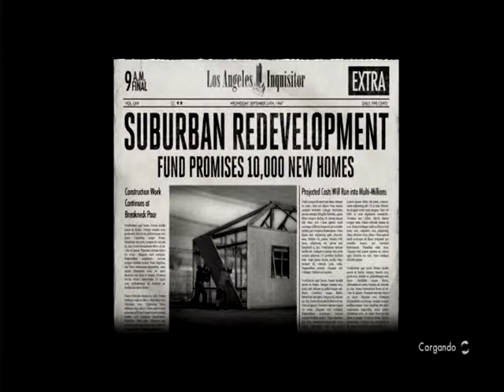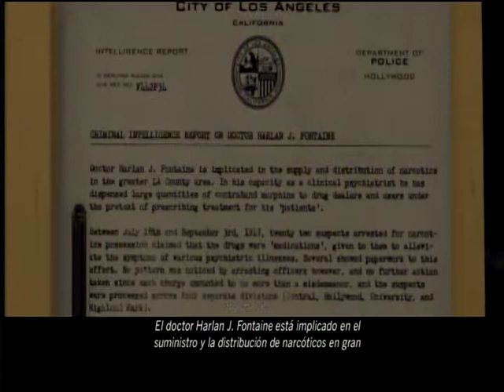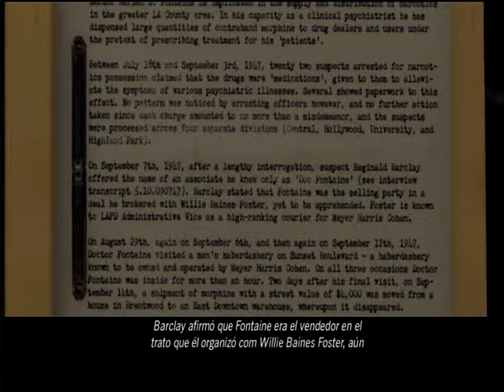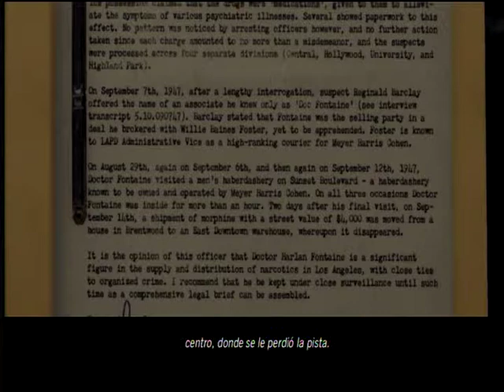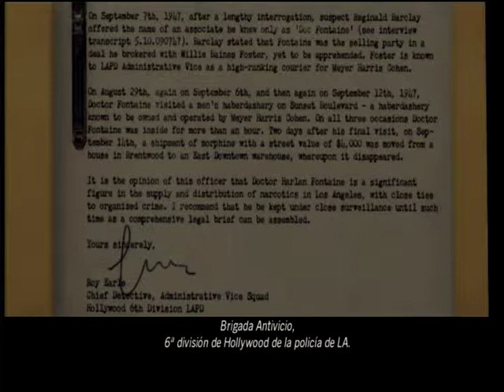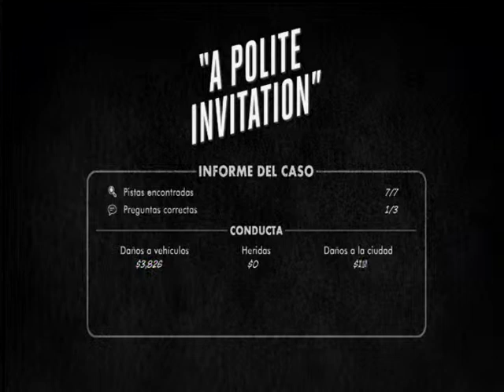GAMEPLAY L.A NOIRE JUGANDO PART 108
L.A NOIRE , GAMEPLAY , JUGANDO , SUBTITULOS ESPANOL